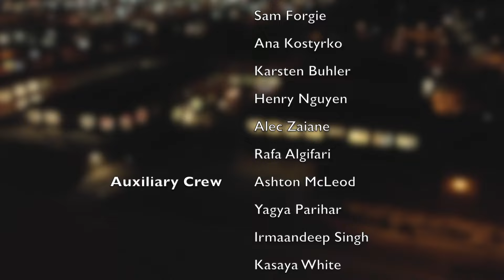Bike-a-thon 2024 | Safe Exit